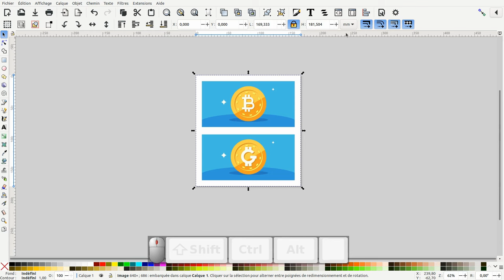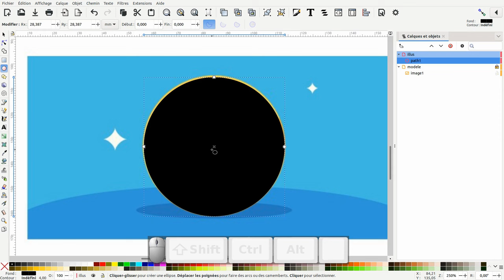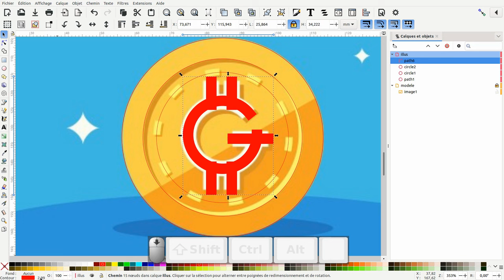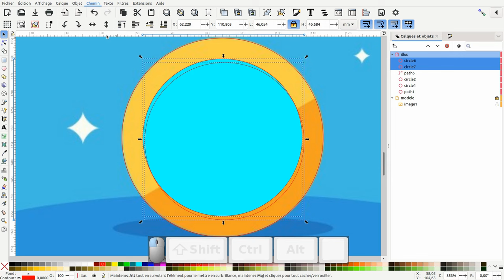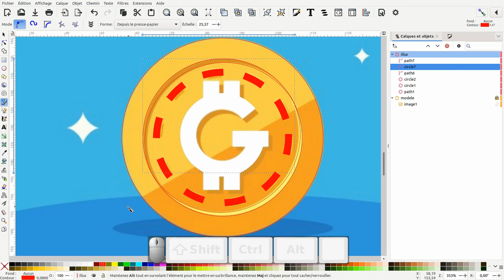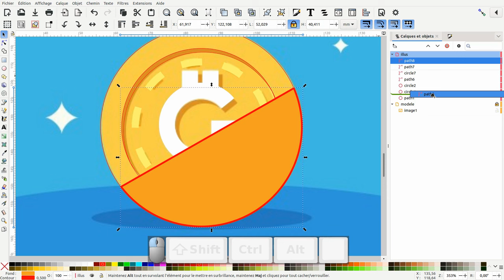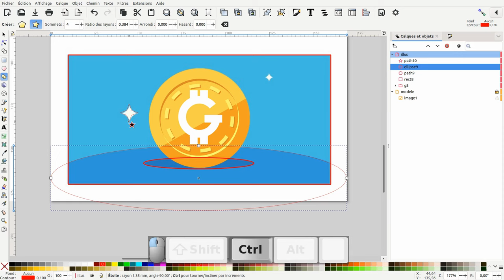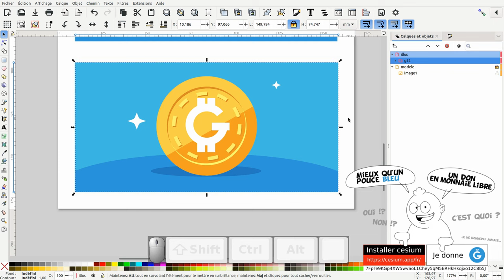Tuto inkscape : Faire un token/une pièce de la monnaie libre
Nous allons voir comment Faire un token/une pièce/un jeton de la monnaie libre avec inkscape 1.4